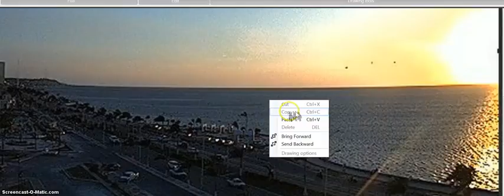3 NIBIRU MOONS FOLLOWING THE SUN